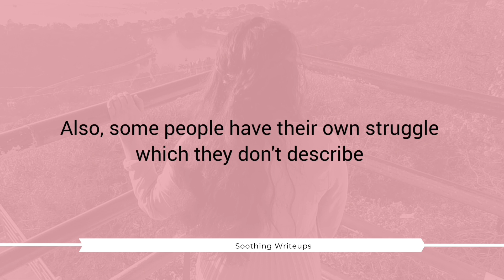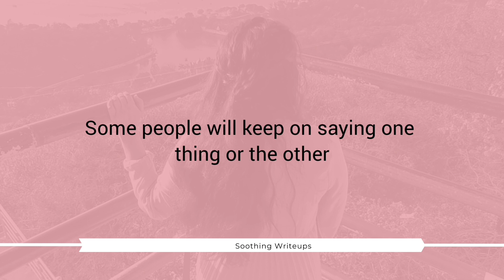Never Knew I Was So Strong | Soothing Writeups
Hi people 👋
Welcome to Soothing Writeups. Here I upload short videos on Life & Motivation.

Soothing Writeups is a feeling. You can always visit this page if you ever feel lost or demotivated. You will get clarity on your thoughts and it will also help you know yourself better.

Follow Soothing Writeups on other social platforms -

i've never met a strong person with an easy past